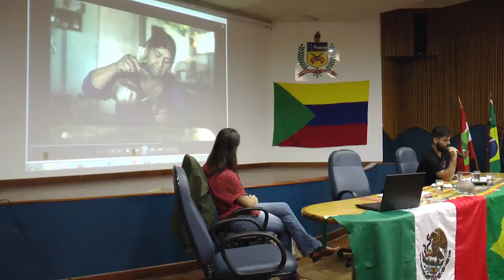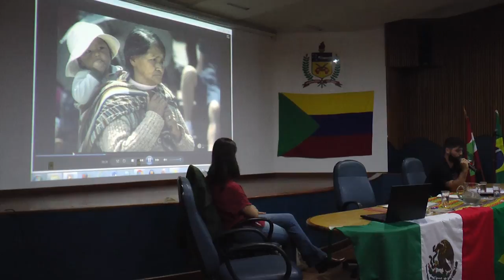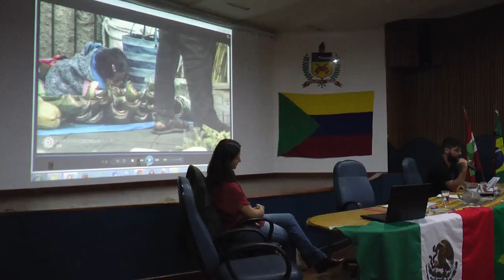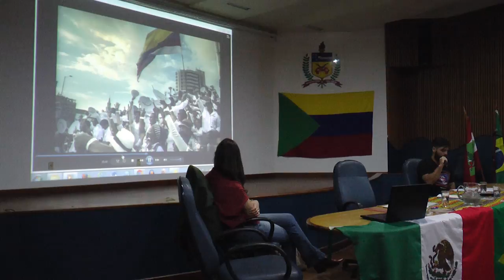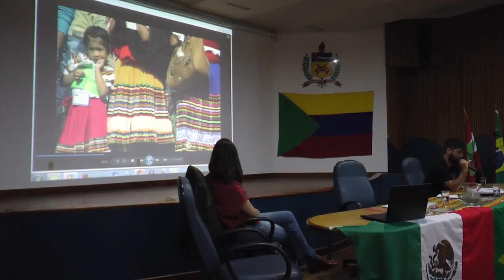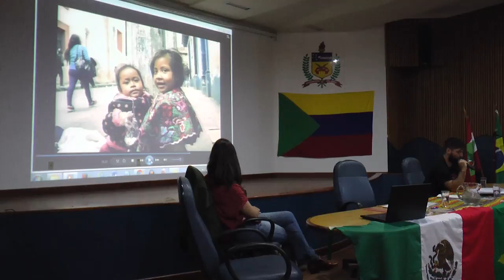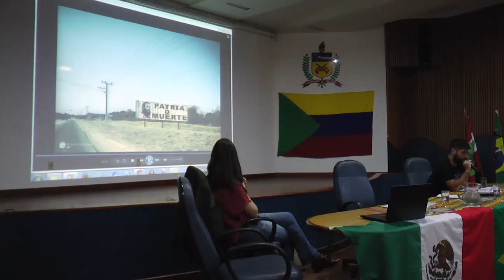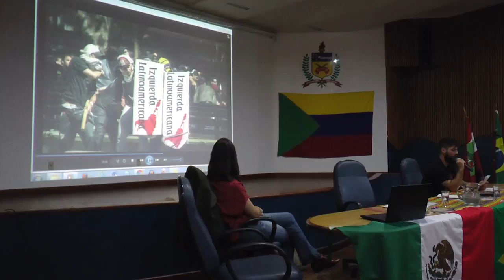Grito Latino, fotografia documental de Nuestra América maíuscula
Grito Latino, fotografia documental de Nuestra América maíuscula - Conferência de Facundo Cardella (Argentina) nas Jornadas Bolivarianas - 14ª Edição. Em 09 de maio de 2018.

Imagens: Ana Sophia Sovernigo - Edição: Elaine Tavares